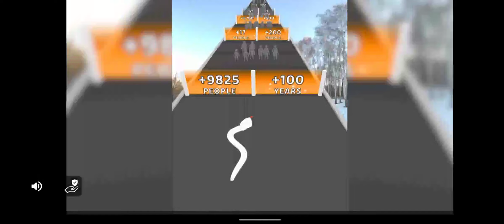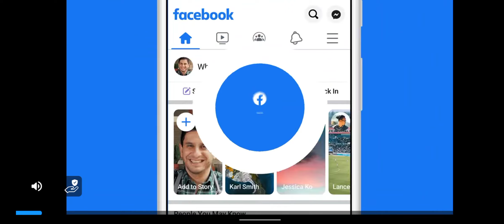Real Cricket 22 | Babar Azam 300 | Pak vs England | Test Match | SH GAMING